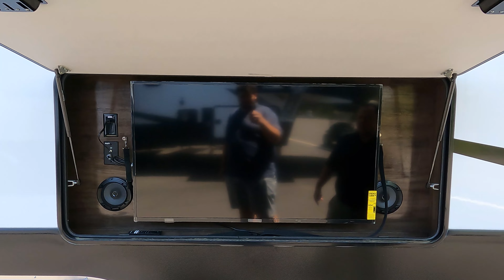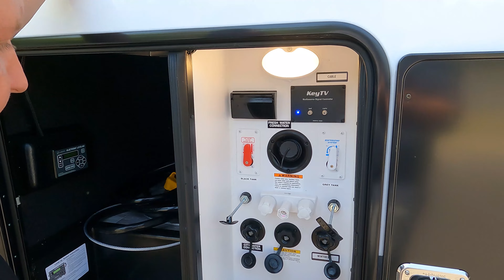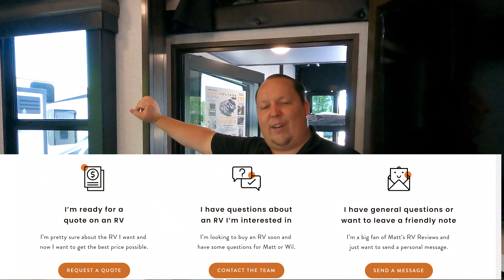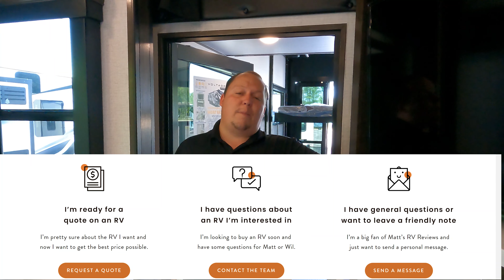The BEST Toy Hauler With a HUGE Garage For All Your Toys! Voltage 3915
2021 Dutchmen Voltage 3915

🐕🐕🐕PROTECT YOUR FUR BABIES 🐕🐕🐕
Some other great features about Waggle
🐕-Real-Time Temperature, Humidity & Heat Index Updates.
🐕-Text/Email Alerts of RV Power Loss & Power Back.
🐕-Text/Email Alerts when Temperature Is Too High/Low.
🐕-Uses Verizon 4G Cellular Network. No Wi-Fi Needed.
🐕-Rechargeable Battery Lasts Up to 4 Days!
🐕-iOS and Android applications for remote monitoring.

Matt Foxcroft
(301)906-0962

Specs
Sleeps 8
Slides 3
Generator Onan 5500
Refrigerator Type Four Door
Refrigerator Size 18 cu ft
Convection Cooking Yes
Axle Weight 7000 lbs
Garage Size 15 ft
Water Heater Capacity 12 gal
Water Heater Type Gas/Electric DSI
TV Info LR 50" LCD HDTV, Garage TV
Awning Info 14' and 18' Electric with LED Lights; Power Patio Awning